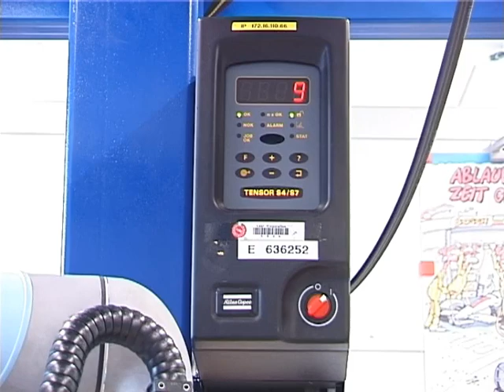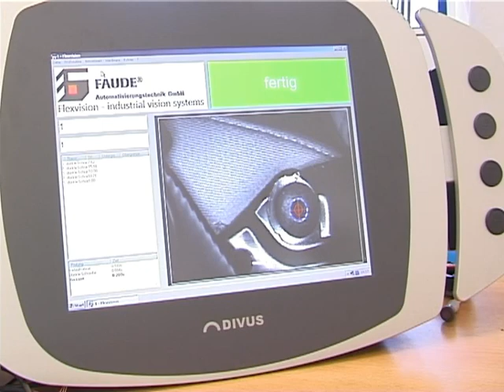UR robot assembling car seats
A video showing how car seat manufacturer Lear uses the UR5 from Universal Robots to assemble car seats. The Lear Group has its headquarters in Detroit, USA, and employs 93,000 people in 35 countries worldwide. The film has been produced by the UR dealer Faude Automatisierungstechnik, who delivered the solution to Lear.